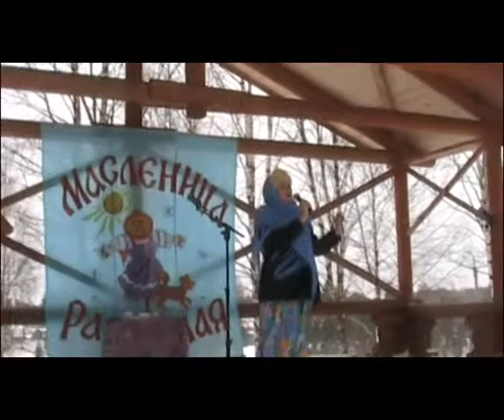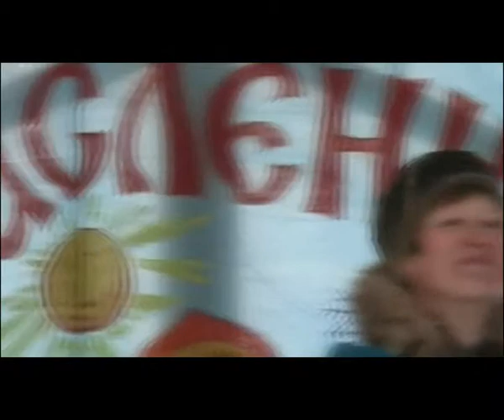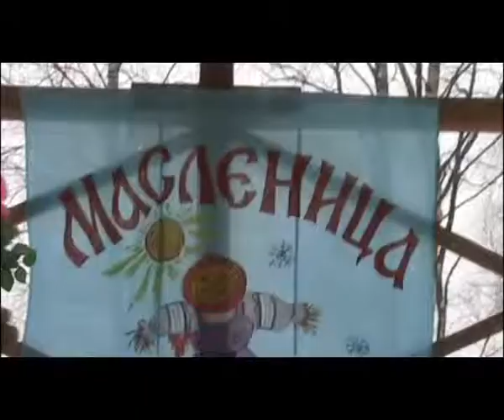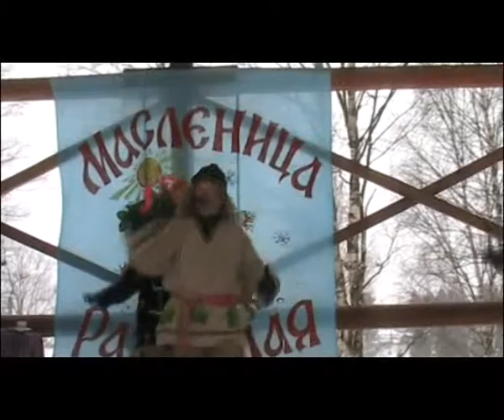Масленица в Сямже.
Масленица в Сямже 6 марта 2011 года (фильм)